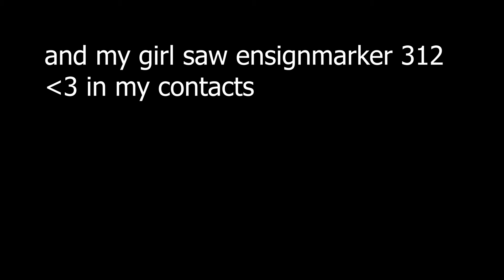girls love to check my phone smh